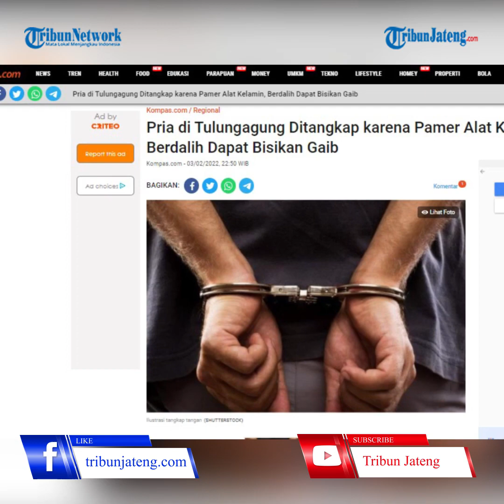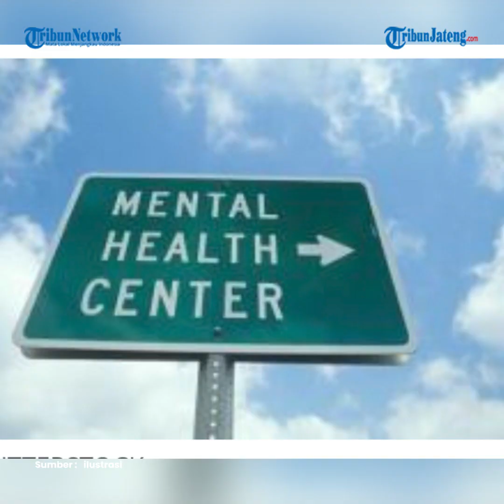Pelaku Pamer Alat Kelamin di Tulunggagung Ditangkap Polisi, Mengaku Dapat Bisikan Gaib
Wong lanang sing pamer alat kelamin ing Kabupaten Tulungagung Jawa Timur nganti viral akhire dicidhuk polisi.

Saka pengakuwane, dheweke nglakoni aksi ora senonoh merga pikantuk bisikan gaib.